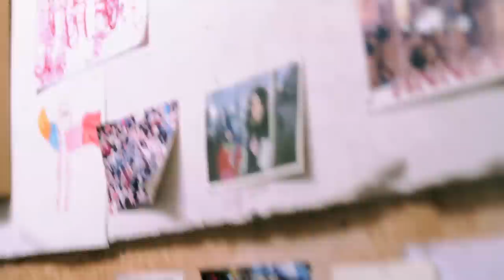Erica Sunn - Static Space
Erica Sunn mixes thoughtful commentary on the modern syndrome with infectious melodies and harmonics. A troubadour in the age of the internet, all she needs is a guitar and your ears to make an impact. Music video shot in Paris.